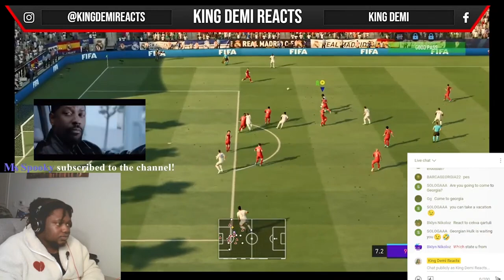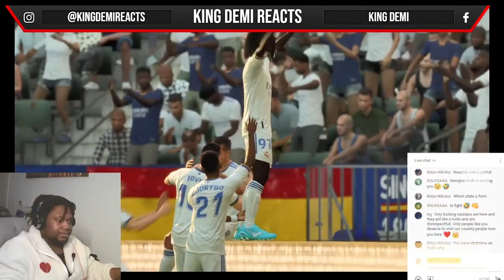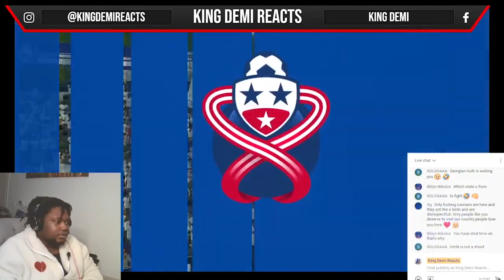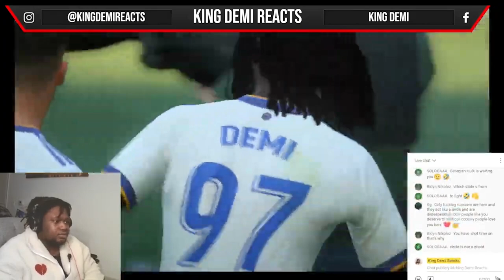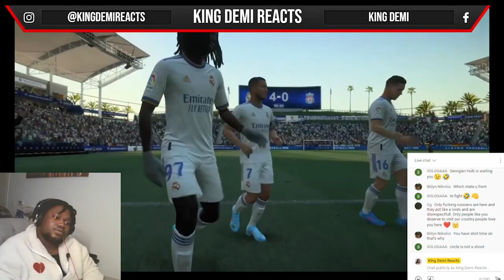REAL MADRID vs LIVERPOOL (4 - 0) - FIFA 22 MyCAREER DEBUT MATCH